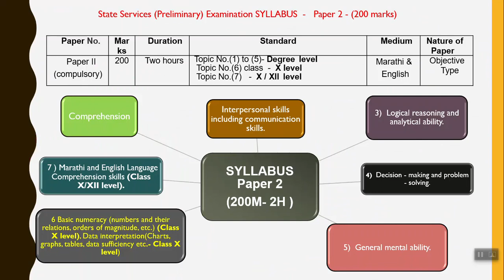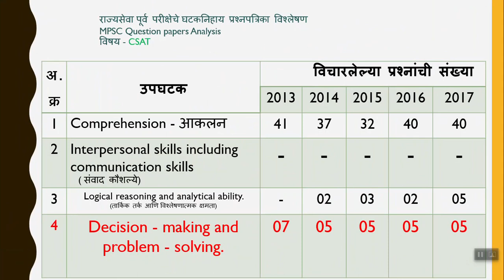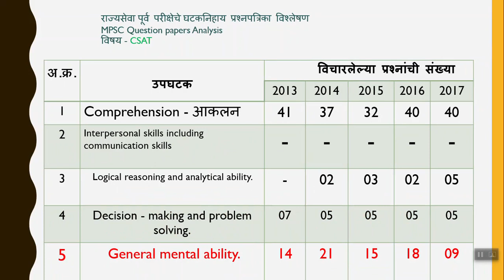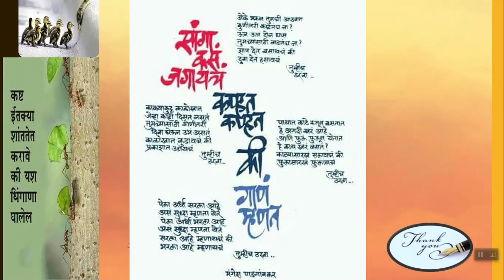राज्यसेवा पूर्व परीक्षेचे घटकनिहाय प्रश्नपत्रिका विश्लेषण ( 2013- 2017 ) – CSAT - Paper.2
MPSC Prelim Exam Question papers Analysis - CSAT - Paper.2 .   MPSC -stands for Maharashtra Public Service Commission. The organization conducts various examination for the recruitment of the most deserving, eligible and qualified candidates in State Services and all the other administrative services of the Government of Maharashtra.  या व्हिडिओद्वारे राज्यसेवा पूर्व परीक्षेचे घटकनिहाय प्रश्नपत्रिका विश्लेषण  (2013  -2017)  -  CSAT - Paper.2    बद्दल माहिती देण्यात आलेली आहे.